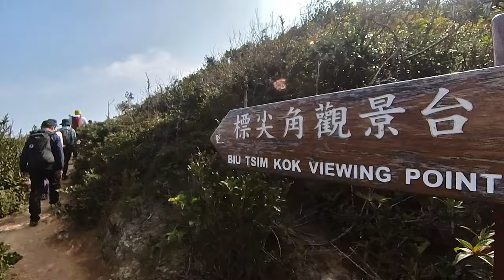萬宜水庫，標尖角觀景台，High Island Reservoir， Biu Tsim Kok Viewing Point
標尖角觀景台
從萬宜水庫住浪茄方向的途中,有一個觀景台.可觀看萬宜水庫及東壩的風景.通常大家都會直接去浪茄,很少到標尖角觀景台.

在觀景台左邊可看到浪茄灣，罾棚角咀，右邊可看到萬宜水庫東壩。

00:00 Start
02:13 分岔路 Fork in the road
06:43 標尖角觀景台 Biu Tsim Kok Viewing Point
11:40 分岔路 Fork in the road

 Biu Tsim Kok Viewing Point
On the way from the High Island Reservoir to the direction of Long Ke, there is a viewing platform .
Can watch the scenery of the High Islandi Reservoir and East dams.Usually, everyone will go directly to Long Ke, and rarely go to Biu Tsim Kok Viewing Point.

On the left side of the viewing platform, you can see Long Ke Wan, Tsang Pang Kok Tsui, and on the right side, you can see the East Dam of High Island Reservoir.